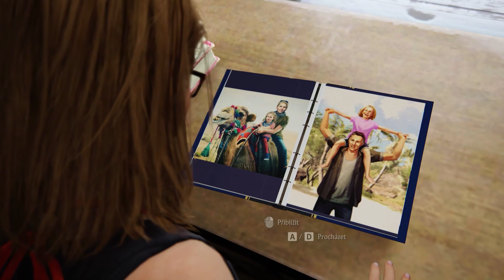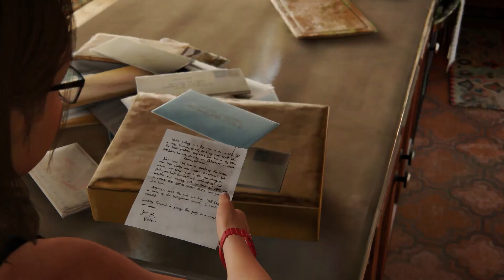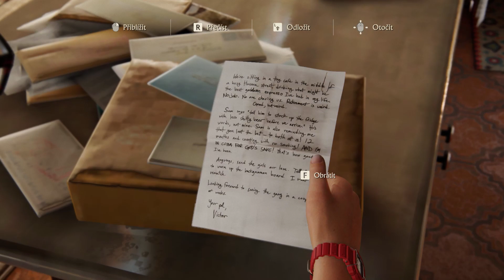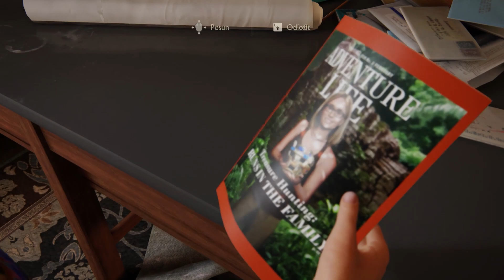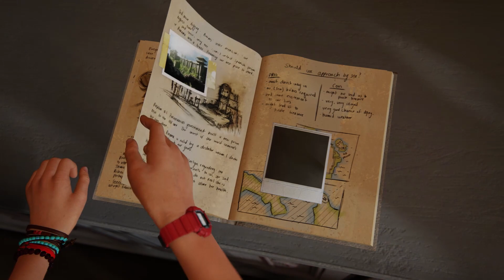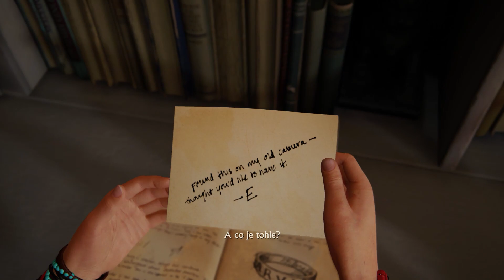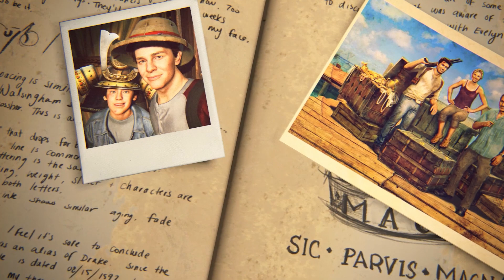KONEC // Uncharted 4: A Thief's End [#24] CZ Let's Play